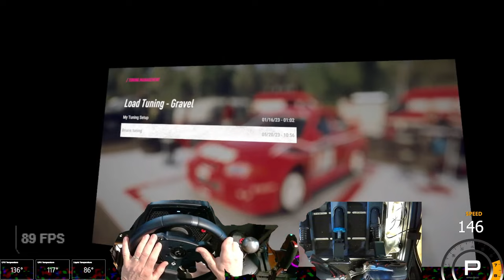Drum58 and the Sloth do Poland!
Drum58 is onsite on the Sloth SimRig!!  We take turns trying to run Poland!